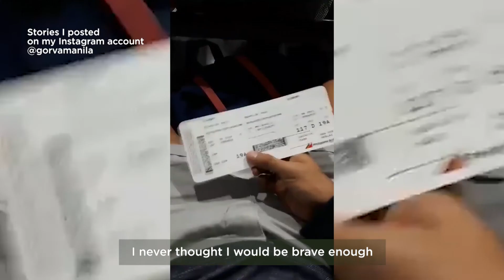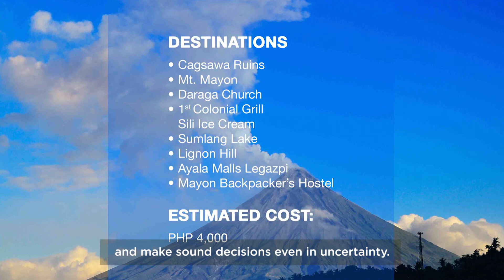1-Day Albay, Bicol | 5 Lessons That You Can Learn From Solo Traveling | Gorva Manila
Traveling can teach more than your comfort zone ever will—and there’s nothing like discovering new places, people, language, and tradition on your own. Back in 2018, I had my first ever solo and 1-day travel experience in Albay, Bicol. And that unforgettable moment has taught me 5 lessons that changed my life forever. 💚

📌 𝗗𝗮𝘆 𝟭 - 𝗔𝗟𝗕𝗔𝗬, 𝗕𝗜𝗖𝗢𝗟
𝟲:𝟬𝟬 𝗔𝗠
→ Arrival in Legazpi Airport via Philippine Airlines | Fee: PHP 2,375 (Round-trip)
→ From the airport, ride a tricycle going to Cagsawa Ruins | Fee: PHP 50
→ Pay an entrance fee in Cagsawa Ruins | Fee: PHP 200
→ Rent an ATV and explore the trail going to Mt. Mayon | Fee: PHP 500
→ Outside Cagsawa Ruins, ride a jeepney bound for Daraga Church | PHP 10
→ From Daraga Church, walk to 1st Colonial Grill for 15-20 minutes
𝟭𝟭:𝟬𝟬 𝗔𝗠
→ Indulge in Bicol's Sili Ice Cream | PHP 100
→ Walk to Mayon Backpacker's Hostel and check in | PHP 300
𝟮:𝟬𝟬 𝗣𝗠
→ From Rizal Avenue, ride a jeepney bound for Lignon Hill | PHP 15
→ Pay an entrance fee and walk up the hill
𝟲:𝟬𝟬 𝗣𝗠
→ Descend the hill, ride a jeepney bound for Ayala Malls Legazpi | PHP 10
→ Have dinner and go back to your hostel | PHP 10

💸 𝗘𝘀𝘁𝗶𝗺𝗮𝘁𝗲𝗱 𝗰𝗼𝘀𝘁: 𝗣𝗛𝗣 𝟰,𝟬𝟬𝟬

Every time I remember this event of my life, it always sparks me joy and I wish I'd learned them sooner. I hope this information and my personal experience help you in planning your next journey or as you take your first step in conquering yourself. I wish you good luck! 💚